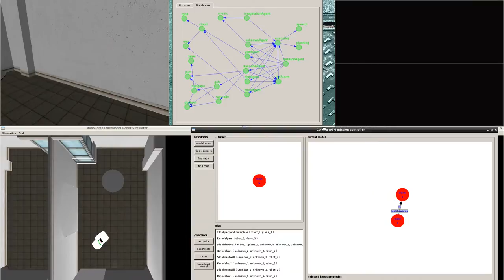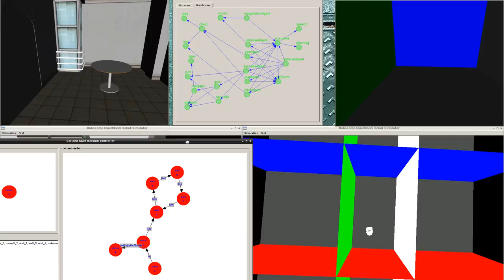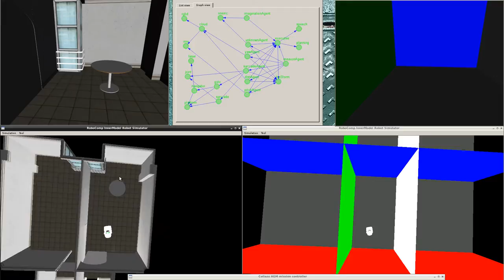AGM demonstration: room modeling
In this video we show how a simulated robot perceives the room in which it is located and creates a model